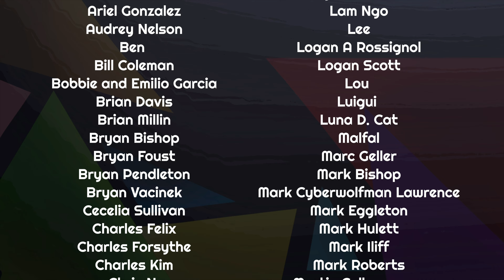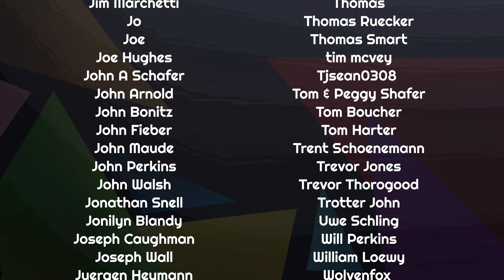Transport Evolved Chicken and Garden Update: We Had SNOW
It's the second week of the year, and we've had our first real snow - and with temperatures dropping like a stone, we're hopeful that our truck behaves soon. (edit: it did!)

Chicken and Garden Updates are informal vlog-style videos from some of the team behind Transport Evolved. They are non-scripted.
Presenter: Nikki Gordon-Bloomfield
Camera, Coloring: Michael Horton
Editor, Producer: Nikki Gordon-Bloomfield
Art and Animation: Erin Carlie